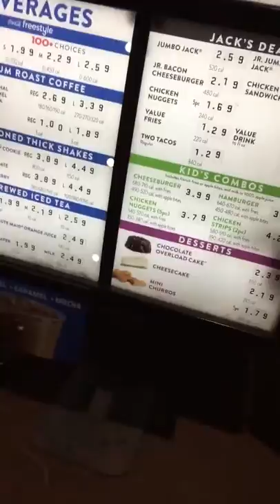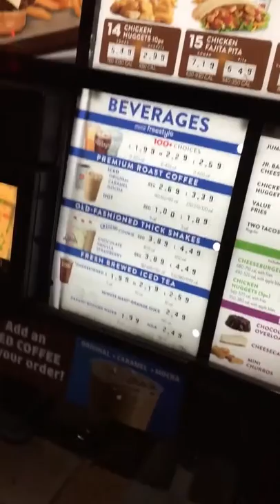TRAGEDY AT JACK IN THE BOX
Epic Fast Food Failure